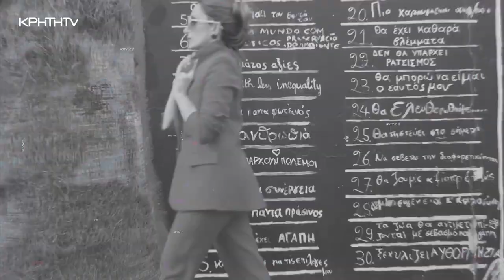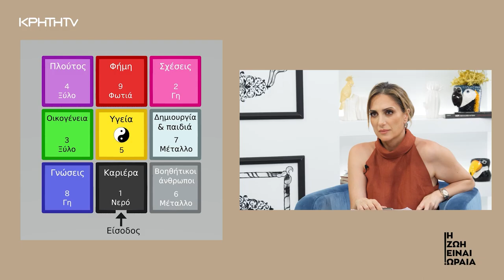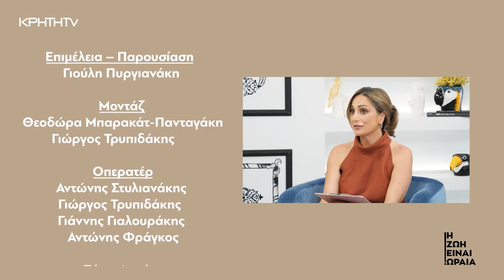Η Ζωή είναι Ωραία | 17/06/2023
Η Ζωή είναι Ωραία με την Γιούλη Πυργιανάκη  με νέο επεισόδιο, κι αυτήν την φορά θα δούμε

Την Μαρία Κριτσωτάκη να μας τονίζει την σημασία της σωστής άρθρωσης στην ομιλία μας και πως αυτό συμβάλει στην γοητεία μας.

Με την Kappa studies θα ετοιμάσουμε καλοκαιρινά σνακ για την παραλία με κρητικά προϊόντα που θα ξετρελάνουν μικρούς και μεγάλους

Με την Ζηζή Πατεράκη θα μιλήσουμε για την τέχνη του Φενγκ Σούι και πως μπορούμε να διαμορφώσουμε το χώρο μας σύμφωνα με τις αρχές του

Με την Μαρία Σόγια συζητάμε για την σημασία του κάθε πλανήτη στον προσωπικό αστρολογικό μας χάρτη